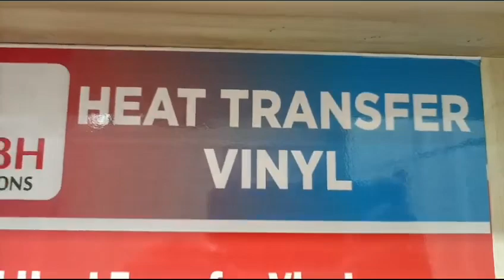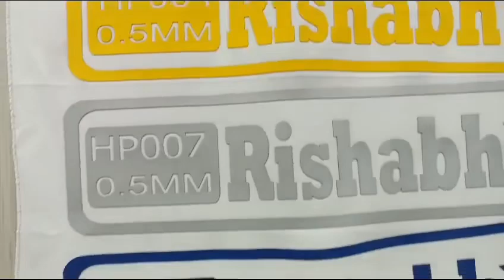HD HEAT TRANSFER VINYL AVAILABLE IN ALL COLOUR - CALL : 9990011889-9289038889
Heat Transfer Vinyl Rolls & Sheet contains a layer of adhesive activated by heat and pressure fusing designs onto fabrics. Computer-controlled cutters precisely shape unique vinyl decals and lettering or full-color prints transfer through hot melt inks.

This is a 3-in-1 Cutting Plotter for vinyl cutting, Sticker printing and cutting,

It works with the software and there is also an option for manual operating.
its is suitable for cut vinyl fil, radium, heat transfer fil, glitter, flock, rainbow, reflective, garment transfer vinyl, vinyl, glass film , drawing  and more

Leave a comment when you are interested in buying this fantabulous piece of technology.
Thanks
Team Rishabh Techno Solutions
Add: 2928, Gali No 4, 1st Floor , Chuna Mandi
Pahar Ganj, Delhi-110055, Maszid Road, Main Market
Opposite Balaji Guest House